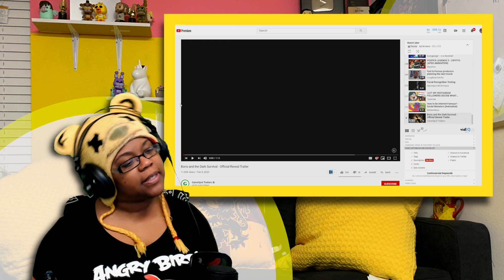Boris and the Dark Survival Official Reveal Trailer | AyChristene Reacts